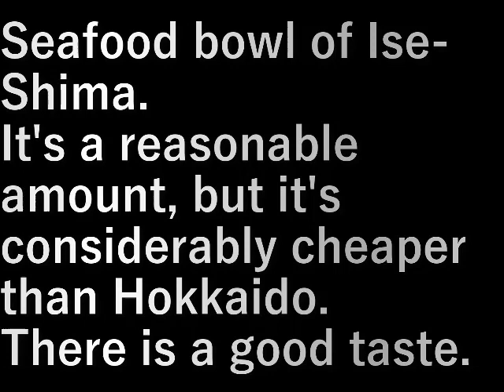海鮮丼 Bowl of rice topped with sashimi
伊勢志摩の海鮮丼。

それなりの金額だが北海道と比べるとかなり安い。
食べごたえあり。

Seafood bowl of Ise-Shima.

It's a reasonable amount, but it's considerably cheaper than Hokkaido.
There is a good taste.

設備屋の適当田舎暮らし